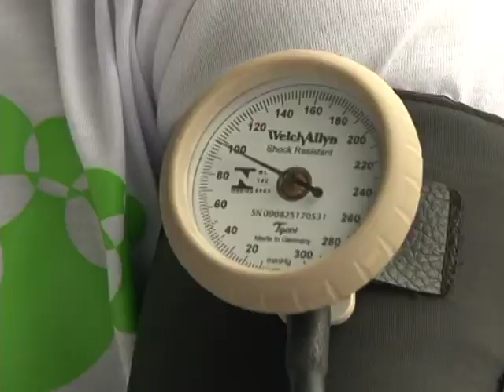CAMINHADA AO AR LIVRE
Foi realizada hoje a primeira caminhada do projeto academia ao ar livre. O evento reuniu as pessoas que participam do projeto nos bairros e trouxe novos adeptos.